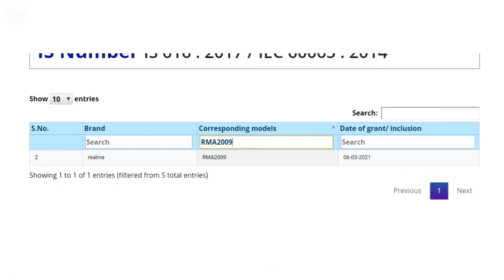POCO X3 GT 🇮🇳 | Realme X9/X9 Pro | Galaxy M21 Prime | IQOO Z3 5G | OnePlus Nord CE 5G | VIVO Y73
Dosto Ye Video Main Aapko Main 10 Se Bhi Zada Kafi Interesting Tech News Batata Hu.To Dosto Swagt Hai TECH HEADLINES Ke Ek Naye Episode Main.Dosto Mujhe Umeed Hai Ki Aapko Ye Video Pasand Aaya Hoga.

🔵Timestamps
0:00 Intro
0:22 Previous Video
0:40 Samsung Galaxy Watch 4 Series
1:04 Samsung Galaxy M21 Prime Launch Soon!!!
1:30 POCO X3 GT Launch Soon In India!
1:54 IQOO Z3 5G Bad News!
2:42 OnePlus Nord CE 5G Bad News!
3:26 Realme Buds Wireless 2 Launch Soon In India!!!
3:38 Vivo New Smartphone With Dimensity 900!
4:36 Vivo Y73 Launch Soon In India!!!
5:02 Realme X9/Realme X9 Pro Launch Soon!
5:44 OnePlus 9 Series Problems!!!
6:47 Moto G Stylus 5G First Look!!!
7:12 Ending :D

IQOO Z3 Office Price | Google Pixel Buds A | Mi11 Lite 4G | Micromax Gaming Phone | Realme 9/XT3/GT2

Vivo Y70T 5G & Tenco Pova 2 Launched | Vivo X70/Y73 | Valorant Mobile | BGMI | POCO X3 GT/Nokia C20+

MIUI 13 Beta | Harmony Os Launched | Vivo X70 Series Live Images |Reliance Jio AGM/Huawei P50 Series

Mi MIX 4 Launch Soon | Infinix Note 10 Series | Poco M3 Pro/IQOO Z3/Honor 50 Series/OnePlus Nord CE